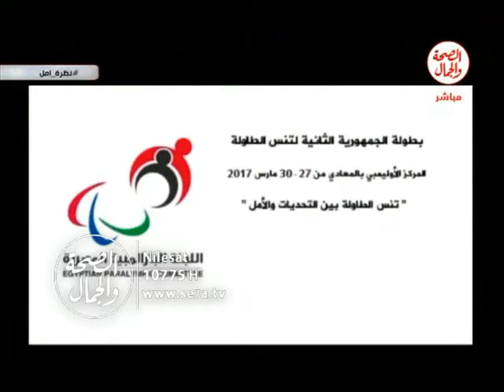نظرة أمل | تغطية حصرية لبطولة الجمهورية لتنس الطاولة 2 4 2017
نظرة أمل |  2 4 2017
تغطية حصرية لبطولة الجمهورية لتنس الطاولة